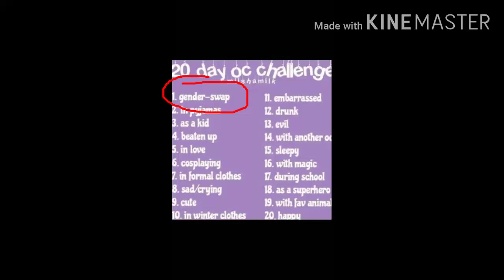Day one of the 20 day OC challenge